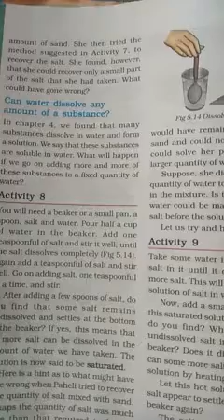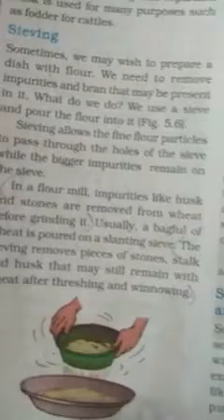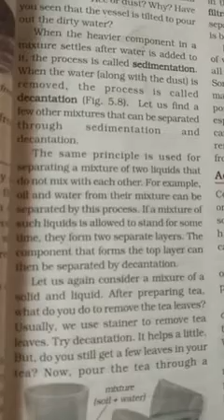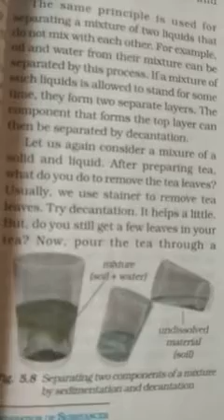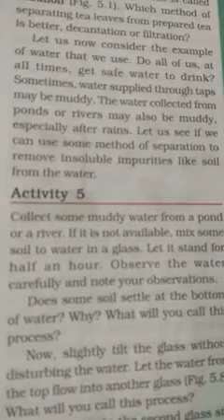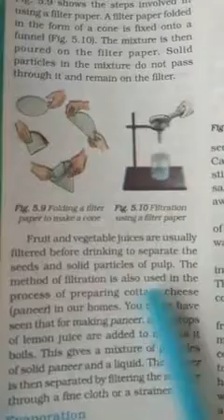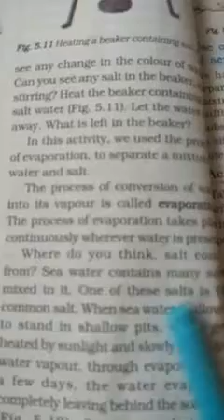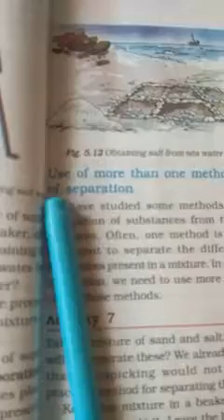Sedimentation, Decantation n filtration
Sub: science VI